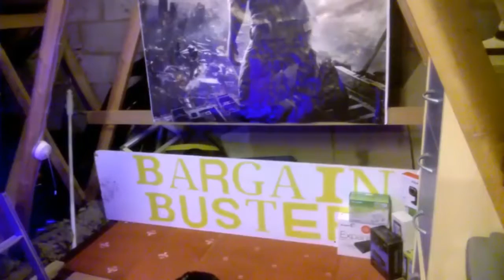Good Bye 2016 Hello 2017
vlogging what i do in the day. When i am not
Vlogging i am gaming.

Links